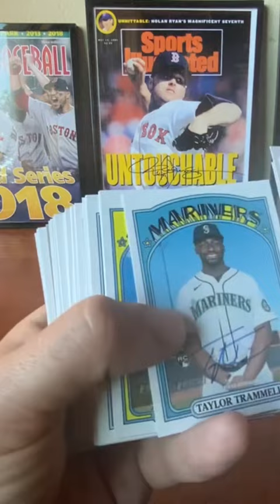Really, THIS is the Mariners autograph I pull??? 😡😤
Out of 2021 Topps Heritage, there are autographs you want more than others.   For sure, you want Jared Kelenic.   But why…Taylor Trammel?  I’m not complaining, except I am.   Enjoy it anyway!